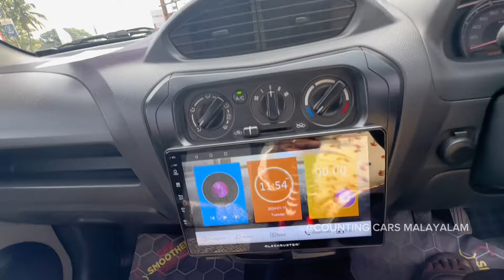LOAN ഇട്ട് ഒരു "Alto 800" സ്വന്തമാക്കാം | Used Cars kerala | Second Hand cars kerala.